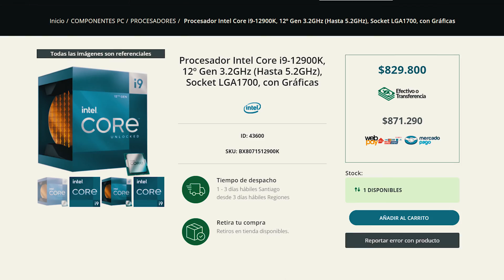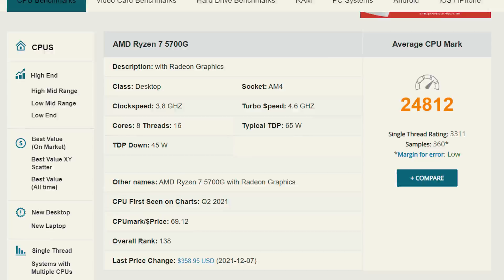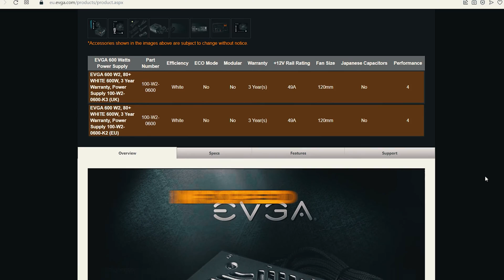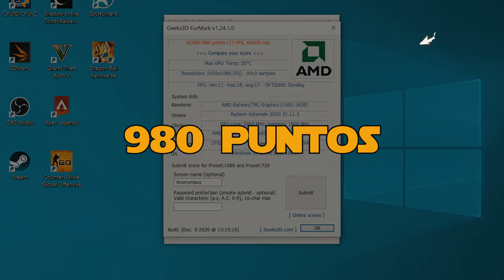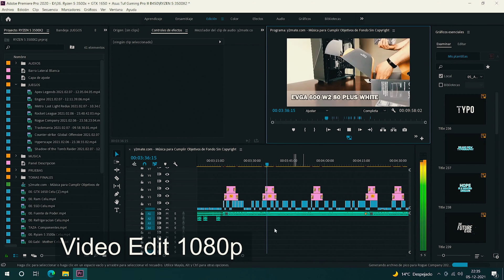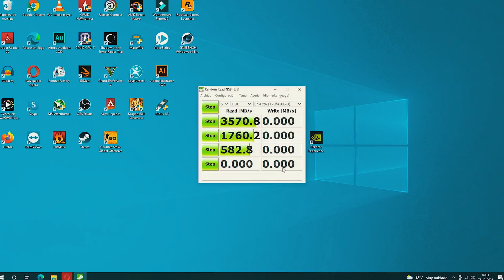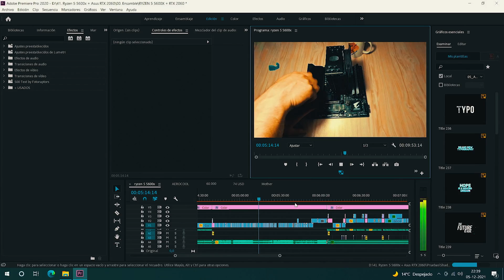RYZEN 7 5700G - RADEON VEGA 8 - POTENTE APU DE AMD👉ES LA MEJOR APU?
🚨En este video analizaremos al Ryzen 7 5700G con los gráficos Vega 8 el cual es el tope de gama del segmento de las APU. Siendo el procesador con los gráficos mas potentes. Sera la reina de las APU de AMD? Que tan bueno será su desempeño en las diferentes situaciones. ¿Cubrirá las necesidades básicas de muchos usuarios a lo largo del mundo? En este video podrás ver tu mismo que tan buena es este procesador con gráficos integrados.  ¡¡¡LA MEJOR APU DE AMD!!!🚨

👉Índice
00:00 Introducción
00:39 Componentes
02:42 Precios Ensamble
03:08 Ensamble
04:31 Pruebas de rendimiento
04:36 Rendimiento CPU
04:50 Rendimiento GPU
05:03 Reproducir Videos 4K y 8K
05:11 Ofimática
05:22 Edición de Video
05:46 Gaming
06:10 Streaming
06:25 Overclock
06:42 Temperatura
06:56 Velocidad NVME
07:12 Comentarios Finales

👉COMPONENTES.
-Cooler: Stock.
- Almacenamiento: Samsung NVME 970 Evo Plus.➞

Precio del Ensamble: $807.430 Pesos Chilenos.